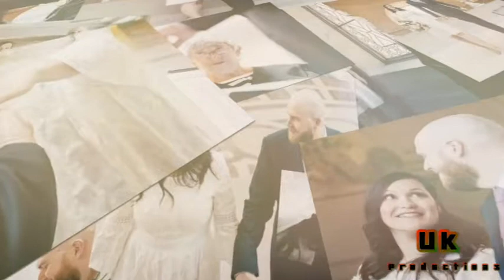Wedding Video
Hy! Myself Umair Latif. I am a freelancer with expertise in video editing.  I have experience of video editing of more than 3 years. I am expert in Adobe After Effects, Adobe Premiere Pro, Cyberlink Power director, the Professional Softwares used for video editing worldwide. I work for all size of companies from small local businesses right up to huge international companies.
The skills or things I am expert at include,
1. Video Editing.
2. Post Production
3. Promotional videos for company, website, product, anything, etc.
4. Wedding Video Editing
5. Professional Slideshows
6. Trimming & Compilation videos
7. Intros & Outros
8. Trailers Creation
9. Editing and Customization of After Effect Templates.
10.  Motion Graphics
10. YouTube Channel Management & Editing, Facebook pages Videos, Short Videos for Instagram etc.
Here is my upwork profile

You can hire me for any of your project regarding video editing.

I assure within time delivery of projects, 100% client satisfaction and full hd quality in multiple formats depends on requirement.
I always keep deadlines. I never accept anything that I won't be able to deliver the desired quality. I don't like talking in vain, but prove my statements with work; So, feel free to watch my Portfolio and see what other people think about me and my work. After you have done that, keep calm and relax, you are in right hands, you won't regret for your decision.
If you are looking for a professional to edit your videos in a professional way, I am the ultimate solution to your concern.